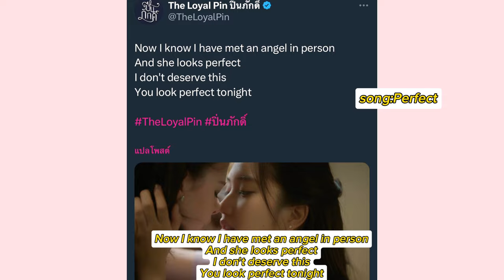Freen and Becky release sweet photos TheLoyalPin